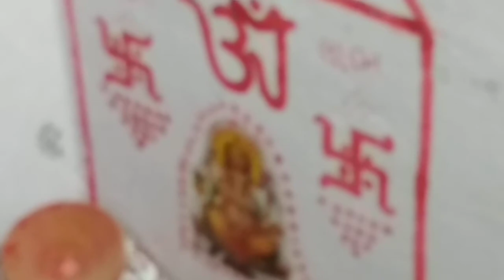Sunil aalpa marriage ceremony in ahmedabad